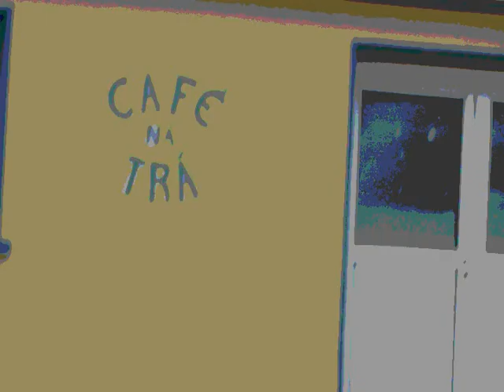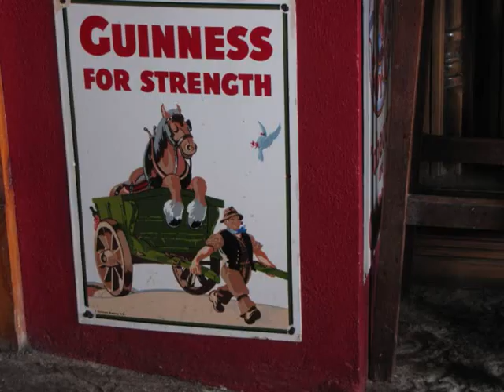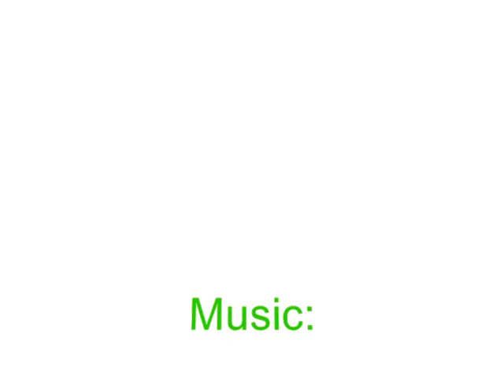Aran Islands - Inis Sheer from Doolin, Ireland ( Inisheer - Inis Oirr)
Probably the highlight of our Irish vacation...a trip to the Aran Islands